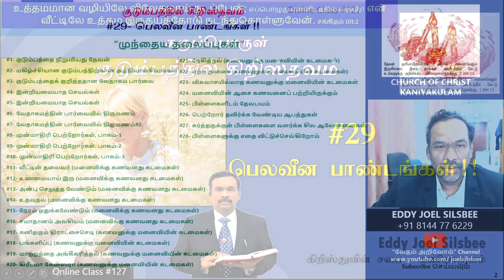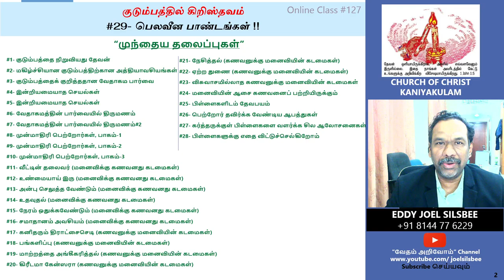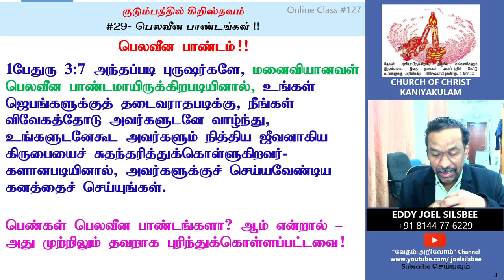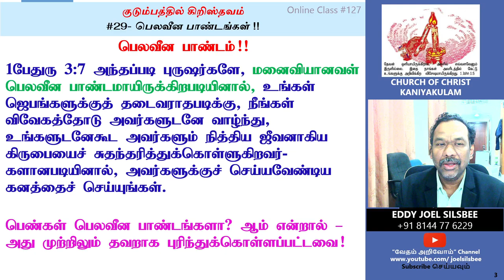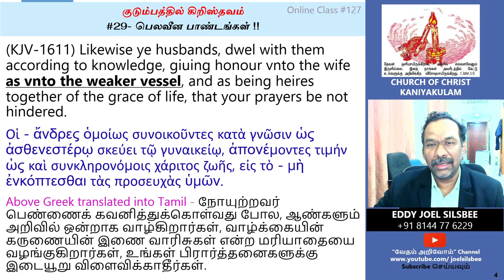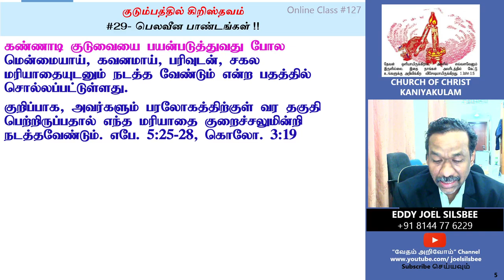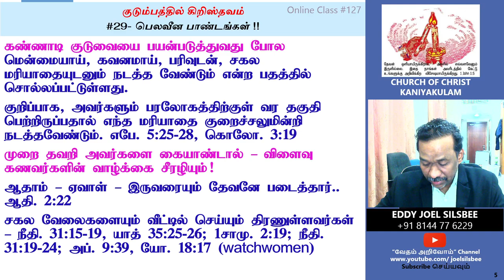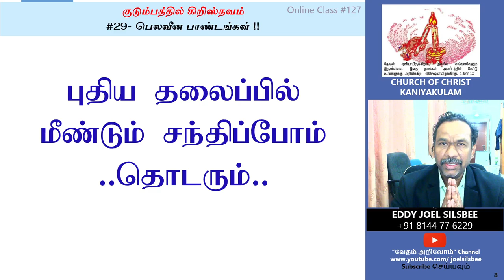#29 - பெண்கள் பெலவீன பாண்டங்களா?